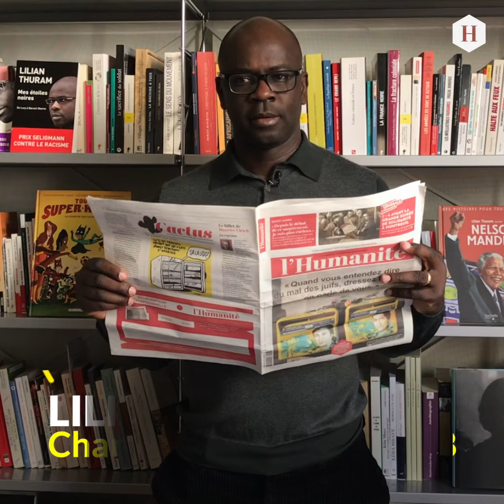"Il faut défendre l'humain, l'Humanité, ça me paraît évident"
Lilian Thuram, ancien footballeur et champion du monde 98 soutient le journal l'Humanité, actuellement en grande difficulté financière. Selon lui, ce n’est pas anodin que le quotidien soit en difficulté. La réalité c’est qu'il dérange parce qu’il apporte une voix, un discours différent.